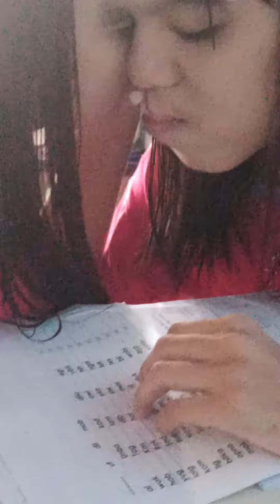module class reading at home